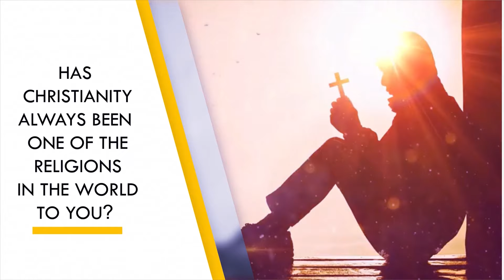Jesus Came to Give Life- Dr. David Bindan